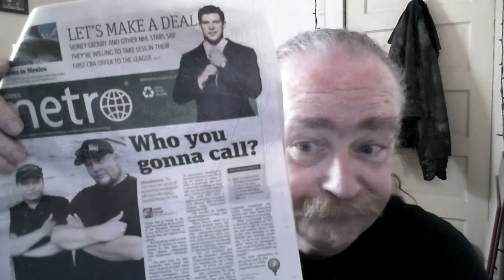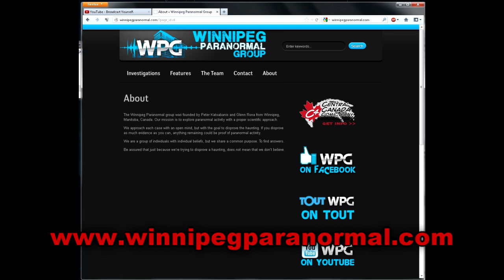Who Ya Gonna Call Eh?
Sticking it to a local "Paranormal Investigator" group.
for those who need a chuckle.
Note; I have had contact with a member of the group and have been assured that neither they nor their associates charge any money for their services, therefore I should not have implied that they are scammers. My apologies!